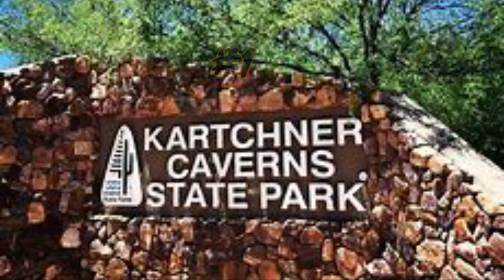Arizona Revealed: Locals Share Secrets and Best Places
Follow us on a locals perspective as we reveal the best places to visit in Arizona, including a couple of secret places that nobody else ever mentions. We go to various cities and special locations along the way. Join two kids who have seen every foot/meter of the state, and stay along with us for a surprise ending to our countdown.  You will be surprised at our number one pick.